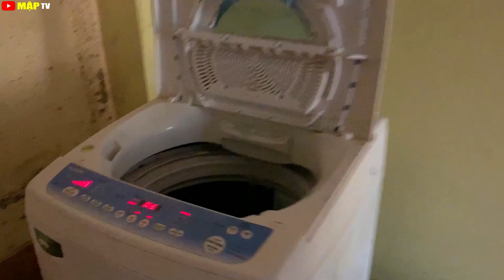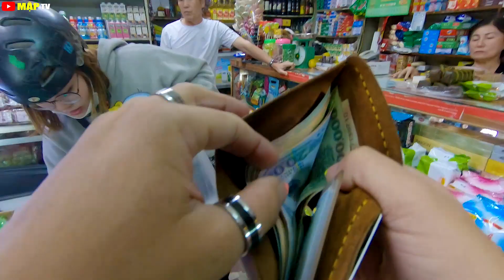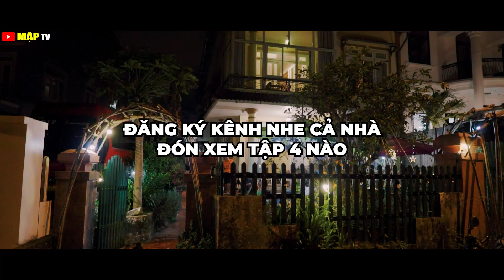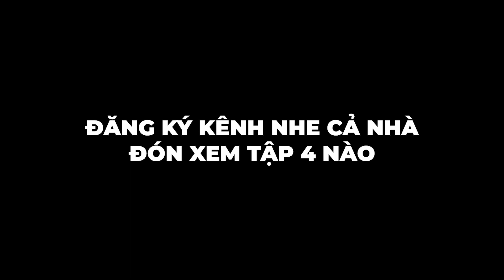Tour Đà Lạt 2020 MẬP TV - Tập 3 ĐI UỐNG CAFE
ABOUT ME!